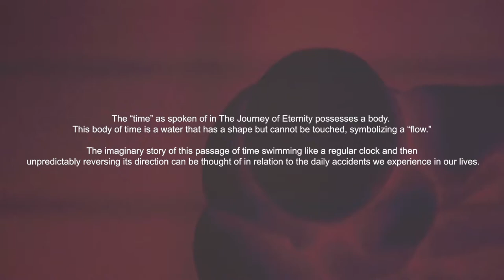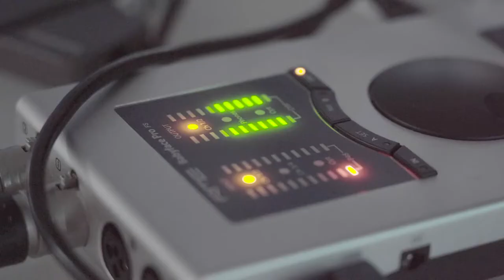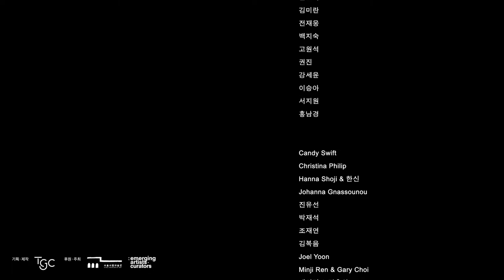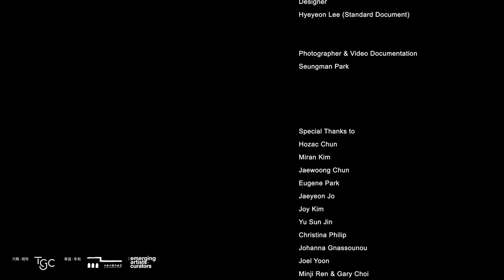The Journey of Eternity by The Great Commission 2020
The Journey of Eternity

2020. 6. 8 – 9. 13
Seoul Museum of Art, SeMA Bunker
70 Yeoeuidaero, Yeongdeungpo-gu, Seoul, South Korea

Exhibition Production: The Great Commission
Curator: Zoe Chun
Artists: Dong Geun Lee, Eve Kwak, Hansaem Kim, Junhyun Bae, Kyung Hwa Shon, Mingyu Song, Nicolas Pelzer, Sueyeon Hwang
Performers: Da Hey Kang, Gwanmok Lee, Han Kim, Yu Ra Jo
Acting Director: Jihee Kim
Music Producers: SEP, Woochi
Lighting Designer: Ari Kim
Stage Designer: Sooran Kim /OURSTUDIO
Designer: Hyeyeon Lee/ Standard Document
Photographer: Seungman Park
Instagram_@TheGreatCommission2820
YouTube_ /TheGreatCommission2820

The Great Commission presents its third live exhibition series The Journey of Eternity, featuring the ‘space of formative imagination’ where real and imaginary times coexist, presented in one dramatic production through a hybrid genre of music, performance, and visual art.

The “time” as spoken of in The Journey of Eternity possesses a body. This body of time is water that has a shape but cannot be touched, symbolizing a “flow.” The imaginary story of this passage of time swimming like a regular clock and then unpredictably reversing its direction can be thought of concerning the daily accidents we experience in our lives.

However, those unpredictable events that compose our day fill our lifetime with complex emotions that cannot be explained through a usual conception of time, with the relationships that form upon sharing those emotions and with the regret, trauma, retrospection, and enlightenment caused by such relationships. Therefore, they go beyond the realm of our time to influence our emotions and encourage a creative imagination about what is ultimately spiritual.

Based on this worldview of imagination, The Journey of Eternity seeks to introduce “exhibition as an experience,” where the audience can immerse themselves in emotions beyond what can be seen or heard and reflect upon their memories in hope.

너머의 여정

서울시립미술관 세마 벙커
서울시 영등포구 여의대로70, 엘리베이터 입구

기획 및 제작ㅣ전민경, 더 그레잇 커미션
참여작가 ㅣ곽이브, 김한샘, 니콜라스 펠처, 배준현, 손경화, 송민규, 이동근, 황수연
참여공연자 ㅣ퍼포머/강다혜, 김한, 이관목, 조유라, 음악/ SEP, 우치, 조명/김아리, 조감독/김지희
무대디자인 ㅣ 김수란/ OURSTUDIO
디자인 ㅣ 이혜연/ Standard Document
사진•영상 ㅣ 박승만
후원•주최 ㅣ 서울시립미술관

현대미술컬렉티브 더 그레잇 커미션/기획자 전민경의 세 번째 라이브 전시 시리즈 너머의 여정은 현실과 허구의 시간이 동시에 공존하는 ‘조형적 상상의 공간’을 예술작품과 음악, 퍼포먼스, 조명디자인의 혼성 장르를 통해 하나의 극적인 연출로 선보인다.

모든 가치들은 한 가지 시간의 차원,즉 시계의 시간을 초월하여 존재한다.
만약 우리가 단 하나의 연속되는 경향만을 경험한다면 주관적인 시간은 여전히 제한된 차원이라 볼 수 있다. 우리의 삶이란 항상 동시에 일어나는 긴장들로 복잡한 구조를 가지고 있고, 그 각각은 시간에 의해 평가되기 어려우며, 가치의 단선적 측정 또한 불가능하다. _수잔 랭어

라이브 전시 너머의 여정이 말하는 시간은 ‘몸’을 지니고 있다.이 시간의 몸은 형체는 있지만 만질 수 없는 물이고, 곧 흐름으로 현상한다. 이 시간의 흐름이 일정한 시계와 같이 유영하다가 순간 예측 불가하게 역류하며 벌어지는 상상의 이야기는 지금 우리가 살고 있는 삶에서 겪는 매일의 사건사고와 연관 지어 생각해 볼 수 있다.

하지만 그 예측 불가한 사건사고의 하루하루는 상식적인 시간의 논리로 설명이 불가능한 어떤 복합적인 감정, 그 감정 교류에 따른 관계, 나아가 관계로 인해 발생한 후회나 트라우마, 회고와 깨달음으로 삶의 인생을 시간으로서 채워나간다.

이는 우리가 살고 있는 삶의 시간 궤를 너머, 정서와 감정에 영향을 미치고 궁극적으로 정신적인 것에 관한 창조적인 상상을 독려한다. 이 상상의 세계관을 바탕으로 공간예술적 접근인 ‘전시’와 시간예술의 결과라 일컬을 수 있는 ‘공연(퍼포먼스)’을 통해 관객으로 하여금 보고 들리는 것 너머의 감정을 몰입하고,개인의 고유한 기억을 회고하며 희망을 꿈꿔볼 수 있는 ‘경험으로서의 전시’를 소개하고자 한다.